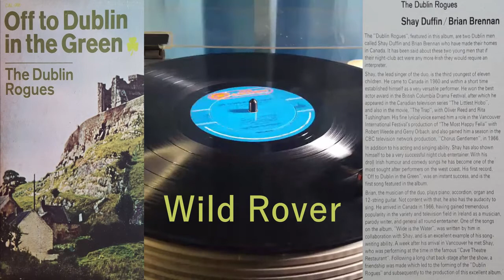Wild Rover (The Dublin Rogues)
The Dublin Rogues
Shay Duffin / Brian Brennan

Wild Rover

     The "Dublin Rogues" are two Dublin men called Shay and Brian who have made their homes in Canada. It has been said about these two young men that if their night-club act were any more Irish they would require an interpreter.

     Shay, the lead singer of the duo, is the third youngest of eleven children. He has appeared in the Canadian television series "The Littlest Hobo", and also in the movie, "The Trap", with Oliver Reed and Rita Tushingham.

     In Addition to his acting and singing ability, Shay has also shown himself to be a very successful night club entertainer. With his droll Irish humour and comedy songs he has become one of the most sought after performers on the west coast.

     Brian, the musician of the duo, plays piano, organ and 12-string guitar. Not content with that, he has the audacity to sing. He arrived in Canada having gained tremendous popularity in the variety and television field in Ireland as a musician, parody writer, and general all round entertainer.

     A week after his arrival in Vancouver he met Shay, who was performing at the time in the famous "Cave Theatre Restaurant". Following a long chat back-stage after the show, a friendship was made which led to the forming of the "Dublin Rogues" and subsequently to the production of this excellent album.

Copyright__ The Copyright in this record is the property of RCA Victor Company Ltd.